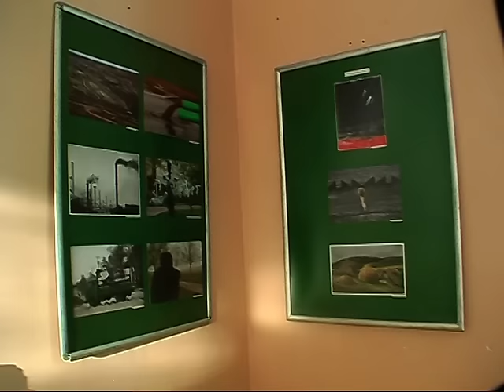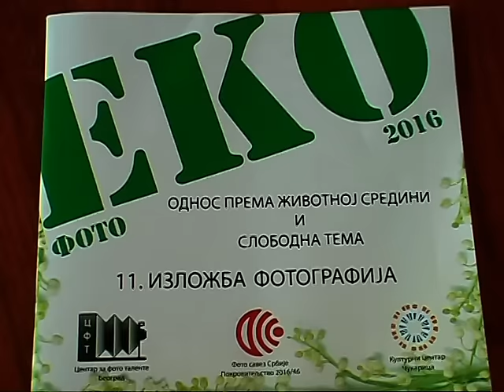EKO FOTO IZLOŽBA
Pripremili: N.I.,M.K.,P.P.

Projekat "Mačva Info" sufinansiran je iz budžeta Opštine Bogatić - "Stavovi izneti u podržanom medijskom projektu nužno ne izražavaju stavove organa koji je dodelio sredstva"